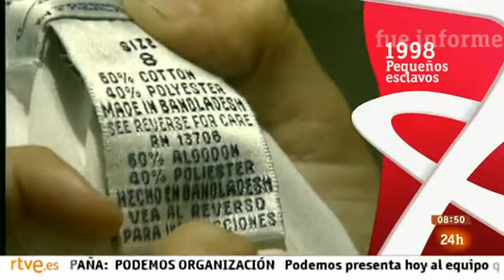Pequeños esclavos. Informe semanal 2/5/98